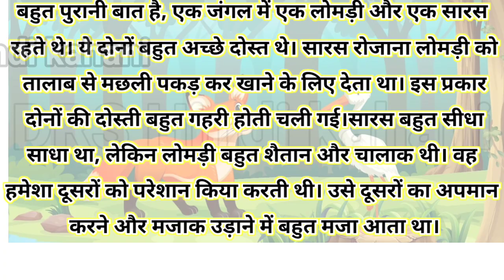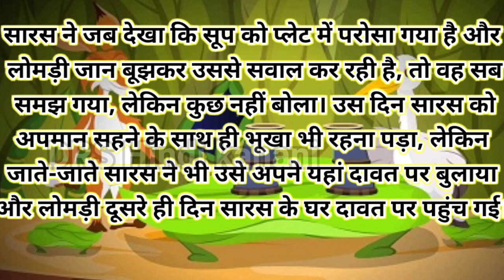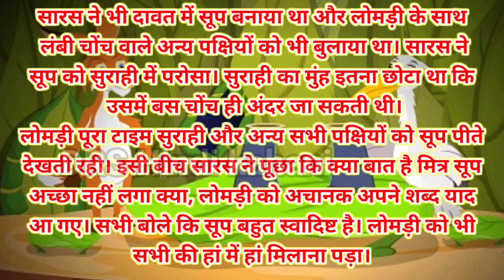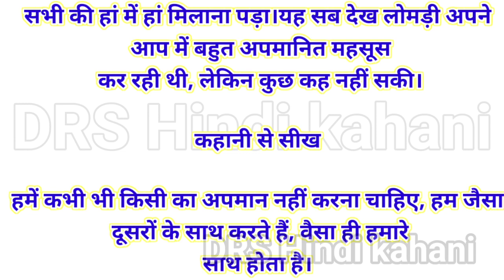Lomdi Aur Saras|लोमड़ी और सारस ||Hindi Kahani |Moralstory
इस कहानी में लोमड़ी और सारस के दोस्ती के माध्यम से जो जैसा करता हैं उसके साथ वैसा ही होता हैं

👉ABOUT 👇
 डीआरएस हिंदी कहानी यह एक यूट्यूब चैनल का नाम है जिसमें लेटेस्ट कहानियां मोरल स्टोरीज डाला जाता है आशा करता हूं यह कहानियां आप सबको अच्छी से अच्छी सीख भी देती होगी और आप लोग पसंद भी करते होंगे